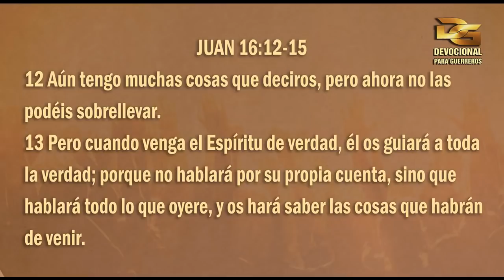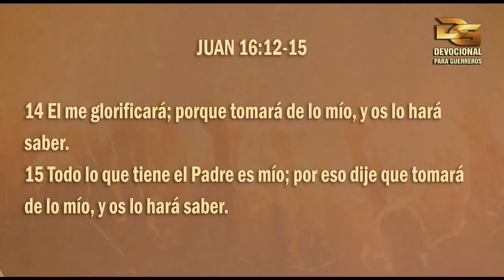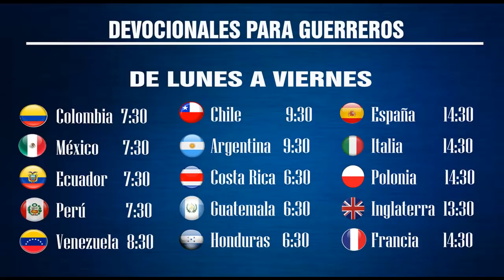DEVOCIONAL Nº 101 "LA TRINIDAD DIVINA - JUAN 16:12-15" Pastor Pedro Carrillo